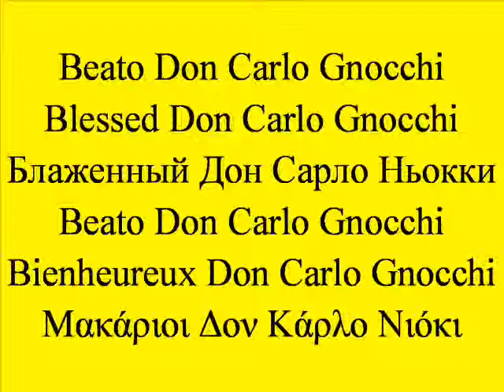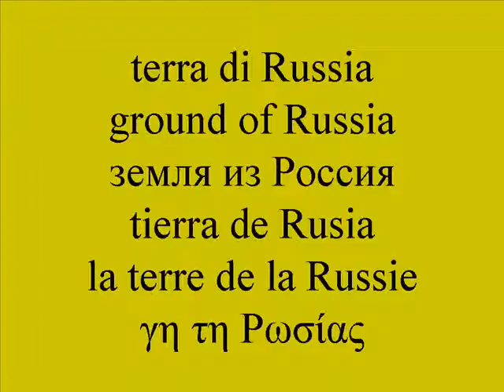Conoscere Don Gnocchi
Know Don Gnocchi. Nella vita non si possono avere certezze materiali, ma soltanto certezze spirituali, le persone di Fede sono le prime ad aiutare gli altri, poiché escono dal concetto dei valori materiali per abbracciare quelli spirituali, by Gennaro Gelmini